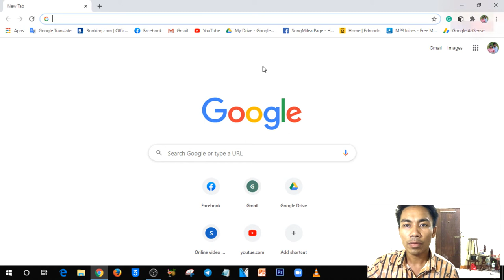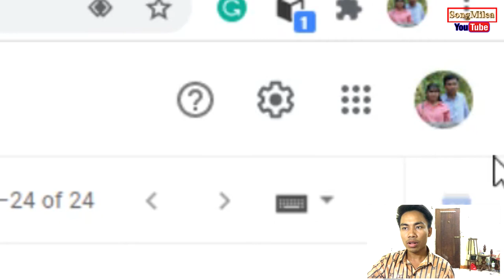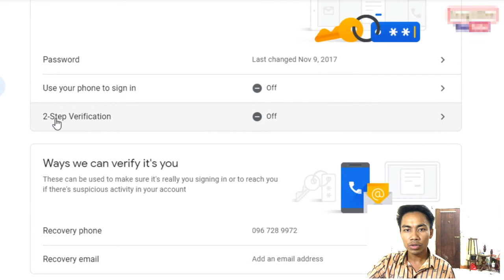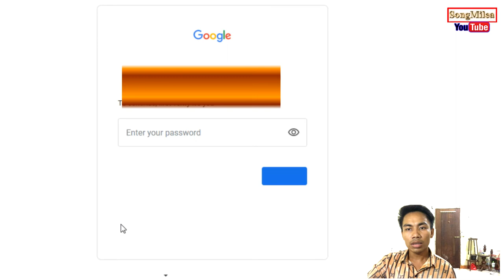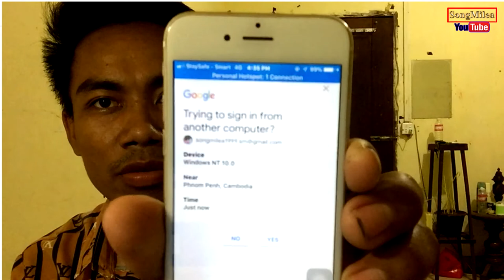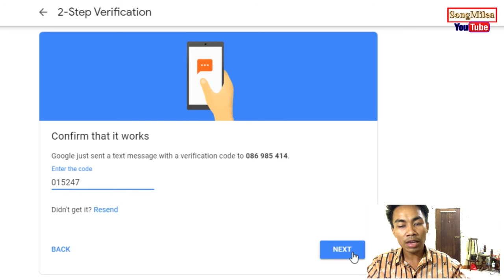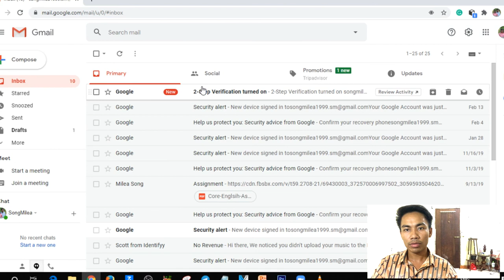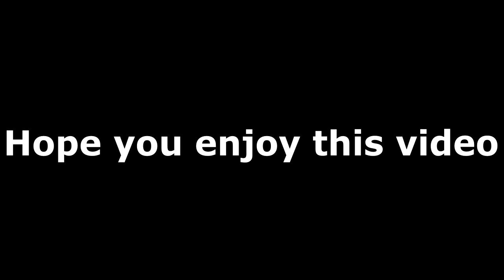How to set the security for Gmail Account from Hackers |ការចាក់សោរពីរជាន់ការពារពីជនខិលខូច| SongMilea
Welcome to SongMilea YouTube channel. There are always coming up and uploading the Video clip daily. Namely, education, new comedy, landscape, donations for poor people, Vlog, YouTube Knowledge, Reaction, Cover songs, Sony Vegas pro tutorial, Photoshop tutorials, Phone & Computer tutorials, and many others.

In addition, it is very significant for me to find quality videos to post for you.

+ THANK YOU SO MUCH FOR SUBSCRIPTION! +